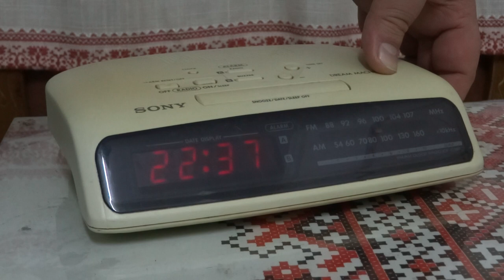Radio clock Sony ICF C360 (Sony Corporation Tokyo)